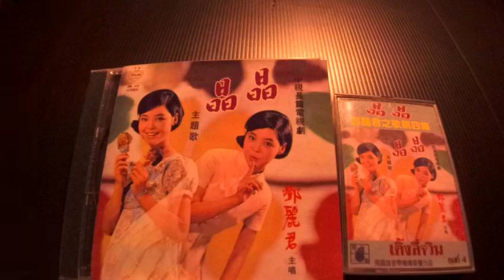鄧麗君 Teresa Teng -- 11 不老的爸爸 (wonderful Rendezvous)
AWK-010